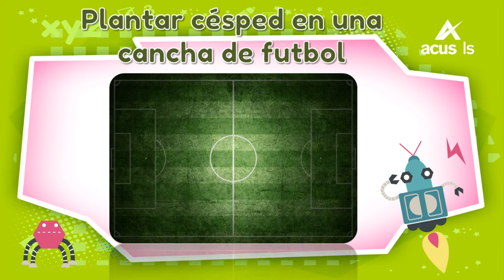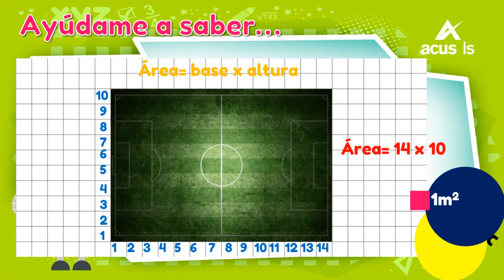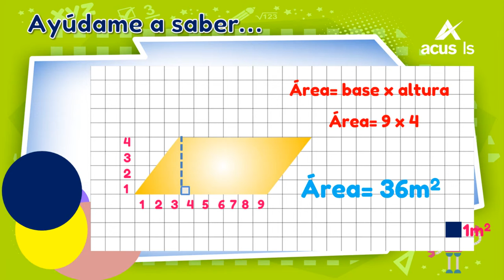15678 áreadeparalelogramos Escenario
Área de paralelogramos (Escenario)